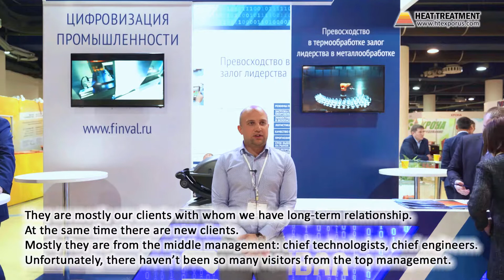Mikhail Kuharev (Finval / Moscow, Russia) about 13th Heat Treatment - 2019 Exhibition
Mikhail Kuharev
Head of Sales Department
Finval Group of Companies / Moscow, Russia